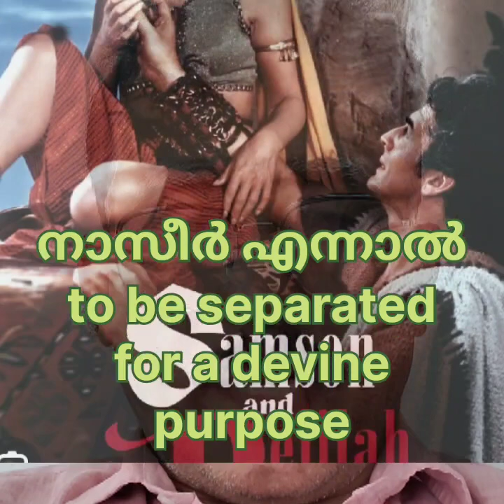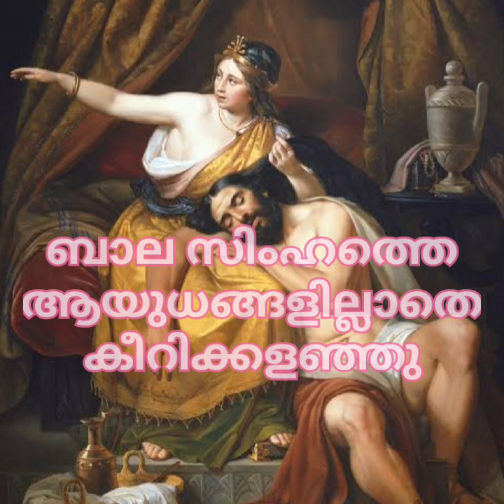184.Spiritual -ശിംശോൻ മറന്നു-ആത്മീയ ചിന്ത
ശിംശോൻ മറന്നുപോയി യഹോവയാണ് ബലമെന്നതും വ്രത പാലനം ആണ് ശക്തിയെന്നതു.